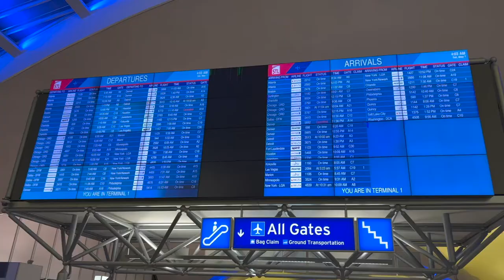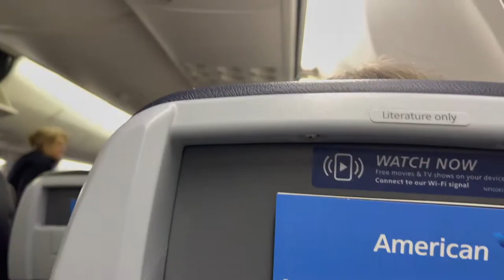I SURPRISED MY NIECE FOR GRADUATION 🎉✨🥰🎓💜🤍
After my graduation, I jetted down to Florida to surprise my niece at her graduation!! Watch this video to see her reaction!! 🥰✨